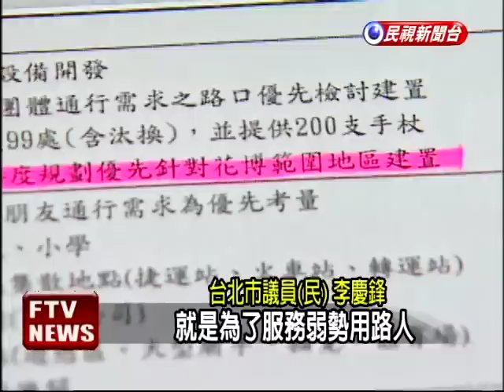裝有聲號誌 花博熱區優先？－民視新聞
【民視即時新聞】11月花博就要登場了，但是民進黨台北市議員卻在最近接到居民陳情，抱怨為了花博不只路被圍、公園也被封，生活品質大受影響。更離譜的是，市議員還爆料，郝市府連視障人士專用的「有聲交通號誌」，也搭花博熱潮，只要是花博熱區，就優先裝設。